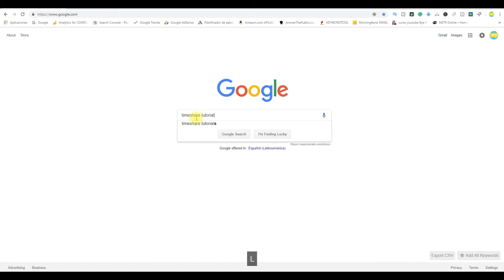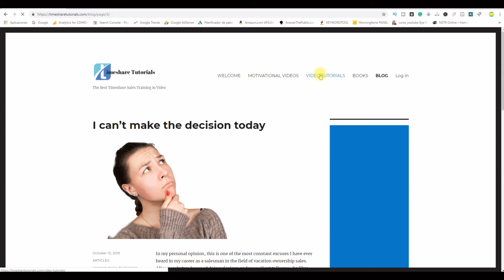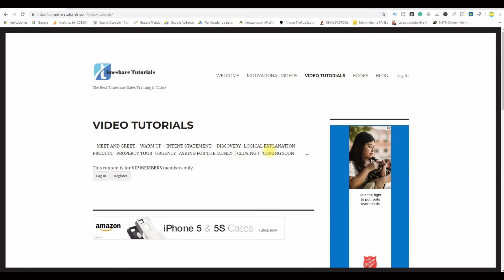timeshare sales training video - new revolutionary video training for timeshare sales people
timeshare sales training video - in-house timeshare sales training | front line timeshare tutorial video training.
Persuasive storytelling in timeshare sales Video Download 3GP, MP4, HD MP4, And Watch persuasive storytelling in timeshare sales Video Timeshare training includes simulations where representatives learn about building rapport and enhancing the effectiveness of their interpersonal skills
Explore 12 sales training techniques that build great sales teams

TK: List of Shari Levitin timeshare sales training book
TIMESHARE SALES TRAINING HOW TO BREAK THE PACT
Sales Training: How To Close More Sales
Best timeshare video training for new salespeople.